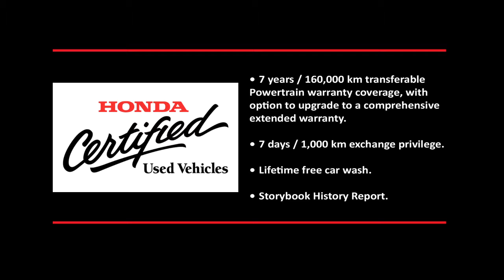2014 Honda Civic Sedan EX CVT